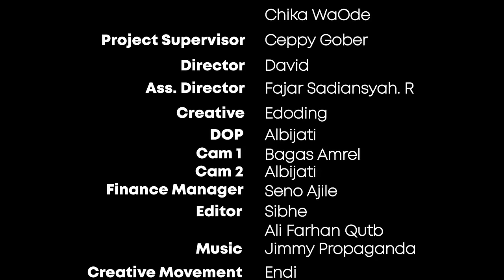MENGHAYATI PERAN ANTAGONIS KE KEHIDUPAN NYATA? | WaOde Sisters Eps 12 Masayu Anastasia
Ada yang nonton Ikatan Cinta bro sis? Disini, Masayu Anastasia berperan jadi antagonis sebagai Arumi, saking menghayatinya, peran antagonisnya sampe ke kehidupan nyata! Gimana ceritanya tuh!? Cusss tonton selengkapnya di Episode 12 kali ini bareng Masayu Anastasia 🫰❤️

Credit to:
Produser : Lia WaOde - Chika WaOde
Project Supervisor : Ceppy Gober
Creative: Edoding
Finance Manager: Seno Ajie
Director: David
Assistant Director: Fajar Sadiansyah. R
DOP: Albijati
Camera 1: Albijati
Camera 2: Bagas Amrel
Video editor: Ali Farhan, Oktavianus Beni
Bumper Music: Jimmy Propaganda
Social Media Management: Creative Movement - Endi, Erick, Jion & Mirza